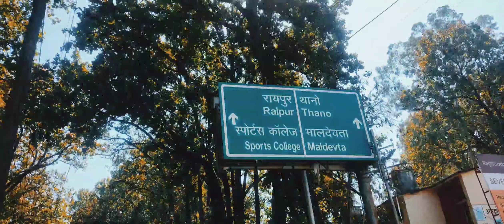MINI BALI DEHRADUN || SECRET PLACE HIDDEN GEM || MARTE MARTE BCHE || BEST FOR SUMMER CAMP PICNIC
So guys this place is at SURYADHAR JHIL  v dehradun which is almost 25 km from dehradun ISBT ANd this place is best for picnic night campaign and for summer camps also but please being aware of cleaness because we have to explore all natural things but we dont going to spoil all these natural stuff love u guys pls make sure to like share and subscribe for more upcoming videos
Hello all first of all thanku and love you so much for gaving your time to your channel  @The Capturing Hut   please share your love by like share and comments o this videos and new people make sure to subscribe our channel by clicking on red button and click the bell icon
and as you know we are from this lovely place dehradun and Dehradun is famous for our phadi culture and foods so all the peoples from dehradun please make sure that every dehradun person can see the mostbeutiful places in dehradun

my first vlogs viral kaese kare
morena vlogs
flying deast blog
my first vlogs 2022
my first vlogs introduction
my first vlogs thumbnail
my first vlog intro
my_first_ vlog
my 1 st vlogs
my first vlog in yoytube
vlogs channel kaise goro kare

Pawan Pahadi
Pawan Pahadi vlogs
Pawan Pahadi new vlogs
Uttarakhand Vlogs
pahadi Vlogs
pahadi
pahadi lifestyle vlogs
Village Vlogs
Kumaoni Vlogs
Garhwali Vlogs uttrakhands vlogs